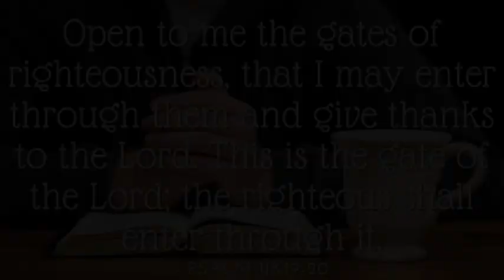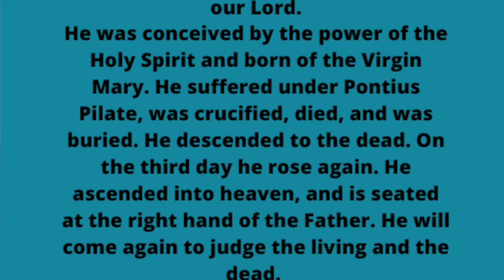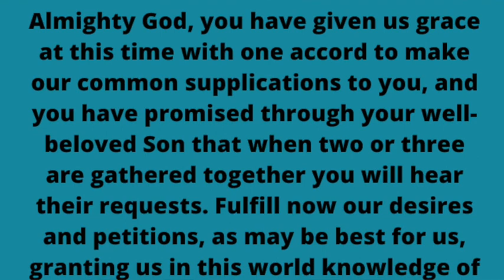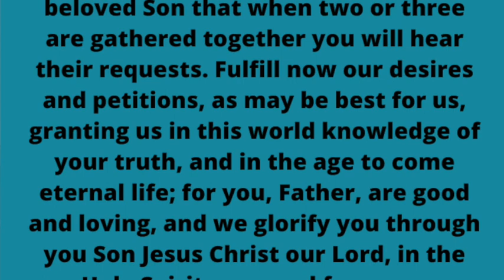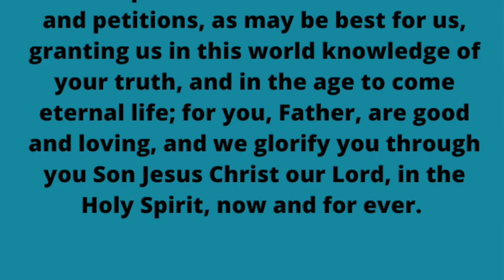Morning Prayer - April 5, 2023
Today Chrissy and Tom invite you to morning prayer with them.

Morning prayer sets us off on the right foot in worship and in praise. It opens our lens to connect with God first thing in the morning. It helps us see the world through his eyes. It helps us understand what is important. Pragmatically prayer and meditation lower stress, they increase happiness, and they increase our joy. These may seem like mechanical prayers as we say some of the same ones each week. But just as keep having to have a shower each day, so saying your prayers as a regular exercise transforms us...

God bless you this day, and may the light and love of God shine more brightly into your life today.